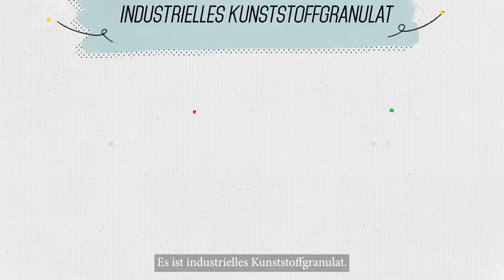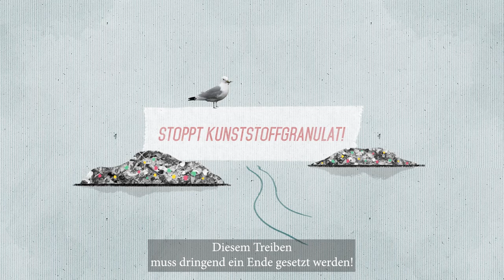🇩🇪 Verheerende Auswirkungen: Verschmutzung der Meere durch industrielle Plastikpellets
Willkommen auf unserem YouTube-Kanal, auf dem wir aktuelle Umweltprobleme untersuchen, die unseren Planeten bedrohen! In diesem eindringlichen Video konzentrieren wir uns auf ein entscheidendes Thema: die Verschmutzung der Meere durch industrielle Plastikpellets.

Plastikpellets, auch bekannt als "Nurdles", sind kleine Plastikperlen, die als Rohstoffe in der Herstellung einer Vielzahl von Kunststoffprodukten verwendet werden. Leider gelangen große Mengen dieser Pellets aus Produktionsstätten in Flüsse und erreichen letztendlich unsere Meere.

In diesem Video zeigen wir die verheerenden Folgen dieser heimtückischen Verschmutzung auf. Du wirst erfahren, wie Plastikpellets eine erhebliche Bedrohung für die Meeresfauna, Küstenökosysteme und sogar unsere eigene Gesundheit darstellen. Faszinierende Aufnahmen führen uns an verschiedene Orte auf der Welt und enthüllen Strände, die von diesen Pellets überflutet sind, Meerestiere, die gefangen sind oder sie mit Nahrung verwechseln, sowie fragile Meeresökosysteme, die kurz vor der Zerstörung stehen.

Wir führen auch Interviews mit renommierten Experten auf dem Gebiet der Umweltforschung und des Meeresschutzes. Sie teilen ihr Wissen über die zugrunde liegenden Ursachen dieser Verschmutzung, ihre Auswirkungen auf marine Ökosysteme und die erforderlichen Maßnahmen zur Bewältigung.

Abschließend bieten wir konkrete Schritte an, die du unternehmen kannst, um gegen diese Verschmutzung anzukämpfen. Gemeinsam können wir einen Unterschied machen, indem wir das Bewusstsein schärfen, strengere Vorschriften fordern und Initiativen unterstützen, die darauf abzielen, den Einsatz von Einwegplastik zu reduzieren.

Schließe dich unserem Einsatz an, um unsere Meere zu retten und die marine Artenvielfalt zu erhalten.

Gemeinsam können wir den dringend benötigten Wandel für unseren Planeten bewirken.